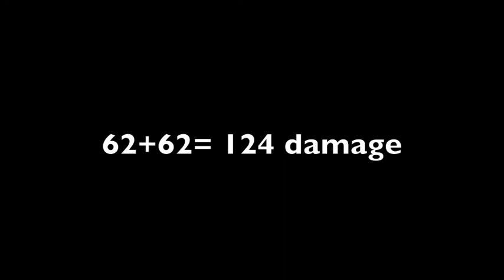Deviouspk Boomkoheadshots Torva Journey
Just thought I would mix it up for once